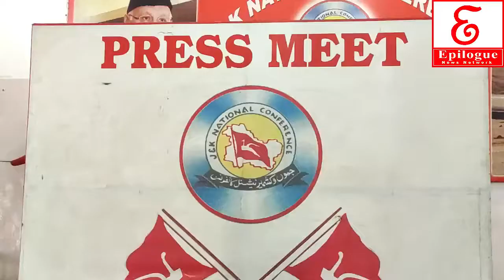NC calls up on PM Modi to initiate democratic politic process in J&K.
NC calls up on PM Modi to initiate democratic politic process in J&K. Condemns extension of detention of Dr. Farooq Abdulla.